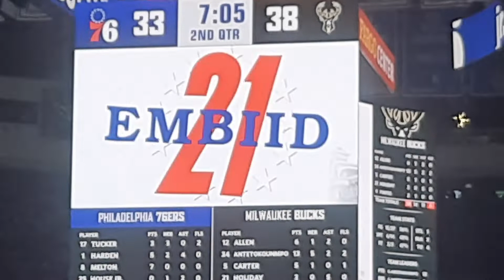Tobias Harris and Joel Embiid